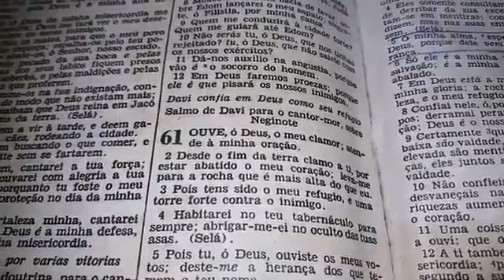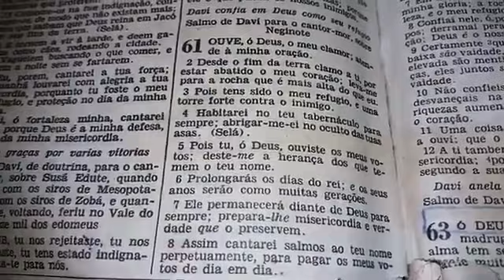Salmos Cap. 61.